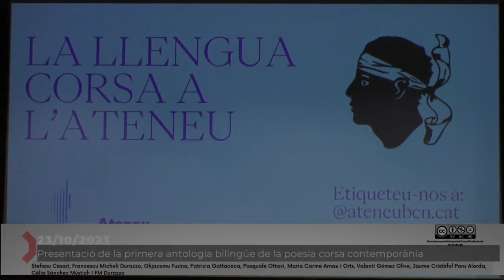Presentació de la primera antologia bilingüe de la poesia corsa contemporània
Projecte d’intercanvi entre poetes catalans i corsos. Els poetes corsos van recitar els seus poemes acompanyats pels seus traductors catalans per fer-ne una lectura bilingüe. La poeta Patrizia Gattaceca que és també cantautora va acompanyar les lectures entre poeta i poeta amb intermedis musicals. Ha estat la primera vegada que es tradueix la poesia corsa al català.

250 anys després que França arrabassés la independència de Còrsega, un grapat de poetes fidels a la seva llengua han estat capaços, en una mena de Renaixença (Riacquistu), d’incorporar la poesia corsa a la modernitat. Entre aquests: Ghjacumu Fusina, que es va consolidar aviat com la figura indiscutible de la lírica, la llengua i la universitat, amb poemes musicats molt populars; Pasquale Ottavi, poeta, narrador, pedagog i lingüista; Francescu Micheli Durazzo, professor, poeta i traductor dedicat a la projecció de la literatura corsa més enllà de les seves fronteres; Patrizia Gattaceca, cantant de renom, actriu i pedagoga, i Stefanu Cesari, atent a tot el que s’escriu arreu i en el que la poesia corsa s’afirma amb tota la violència de la modernitat.

Cap d’ells, però, ha renunciat a donar substància a una percepció singular del món ni ha seguit les estèrils errades dels menyspreadors del lirisme. Mediterranis, llatins, illencs, canten amb una malenconia elegíaca i amb una energia combativa un món en ruïnes, pobles deserts, cares inoblidables, l’amor i la mort com una fe, així i tot, en el ressorgiment de la vida.

A càrrec de Stefanu Cesari, Francescu Micheli Durazzo, Ghjacumu Fusina, Patrizia Gattaceca, Pasquale Ottavi, Maria Carme Arnau i Orts, Valentí Gómez Olive, Jaume Cristòfol Pons Alorda i Cèlia Sànchez Mústich. Va presentar l’acte: FM Durazzo